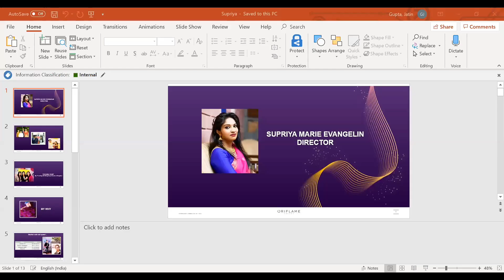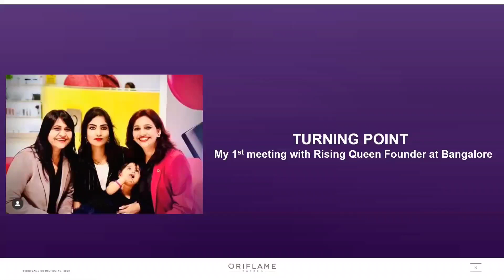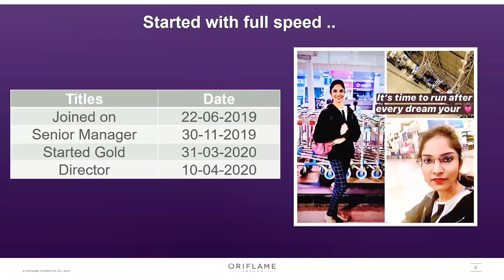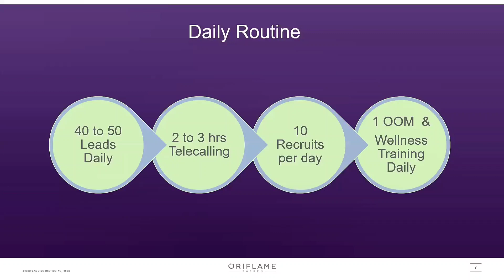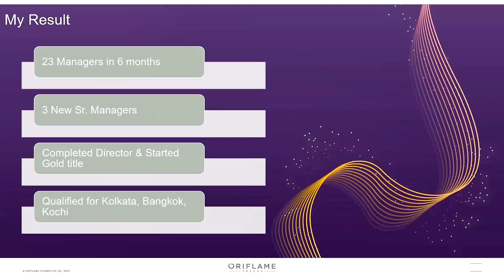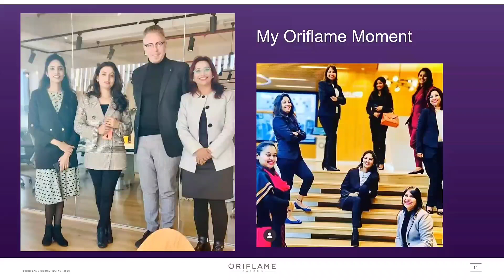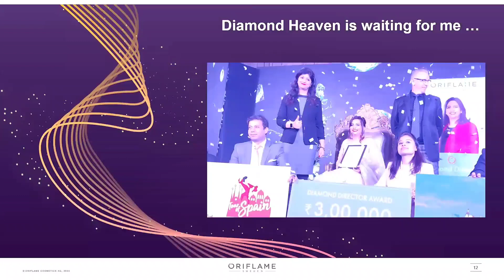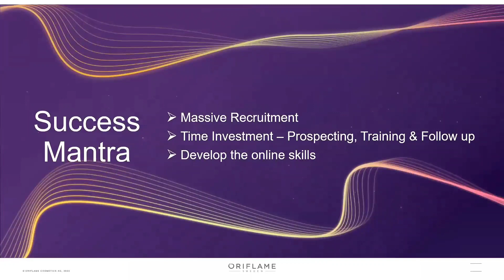Success story of New director Supriya from Tamil Nadu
Media person turned entrepreneur. Listen how dreams are fulfilled in just few months. She started making 50k in just 6 months of her association with us.